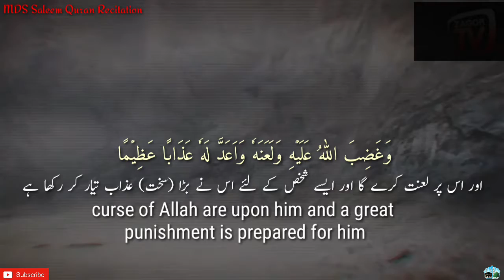Sura 4.An-Nisaa|| Ayat no.93|| with Arbi Urdu and English|| Translation lyrics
Video from MDS Saleem Quran Recitation Urdu English Kannada